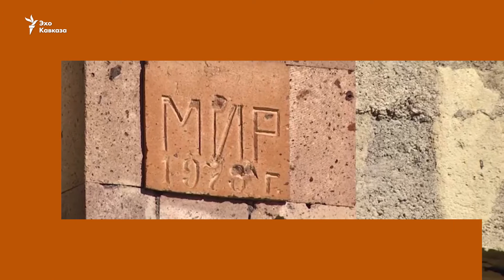Чай, пирожное и угрозы убийством - сосуществование на армяно-азербайджанской границе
На границе, образовавшейся в результате мирного соглашения между Арменией и Азербайджаном и разделившей село Шурнух, все еще наблюдается напряженность.